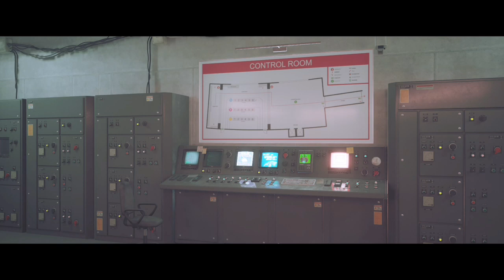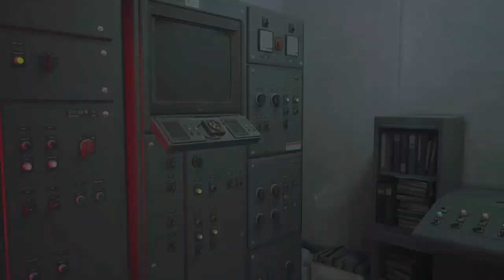THE FINALE: Stray Playthrough Part 7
The final part in the Stray playthrough series. I hope you all enjoyed!